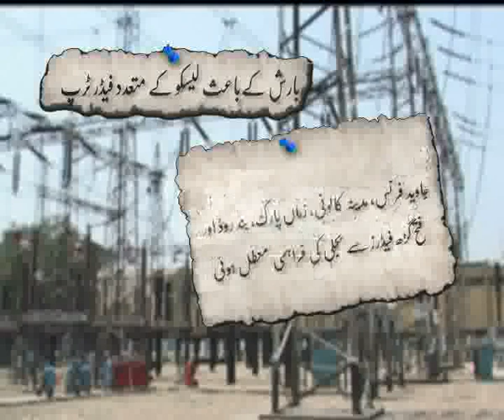LESCO Feeders Shutdown Due Heavy Rain Pkg City42